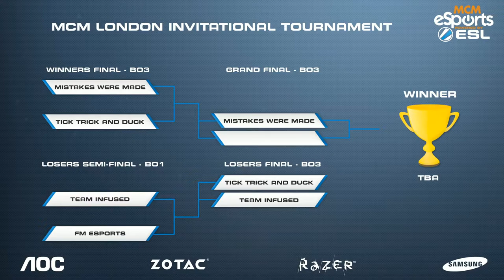MCM London Invitational - [MAP 1] Tick Trick and Duck vs Team Infused - Lower Bracket Final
MCM London Invitational - [MAP 1] Tick Trick and Duck vs Mistakes Were Made - Lower Bracket Final - Tick Trick and Duck vs Team Infused